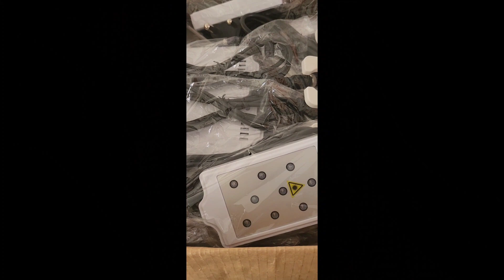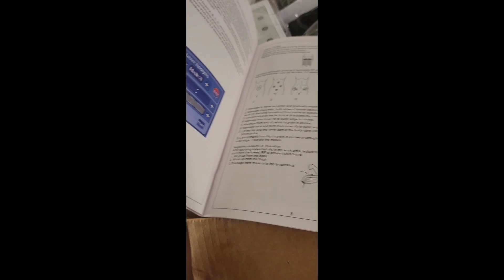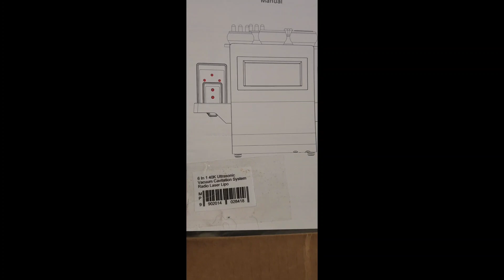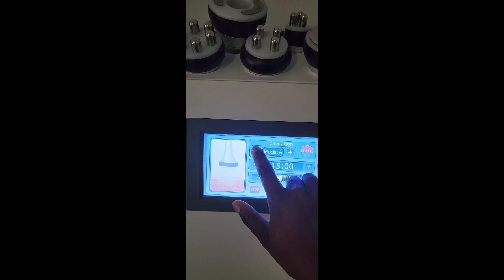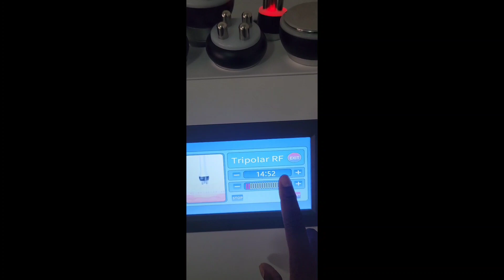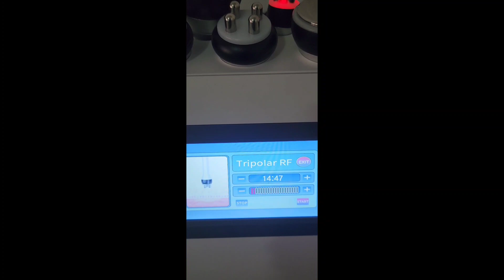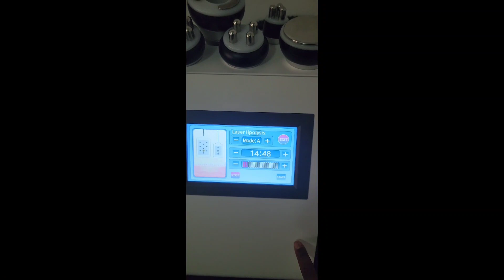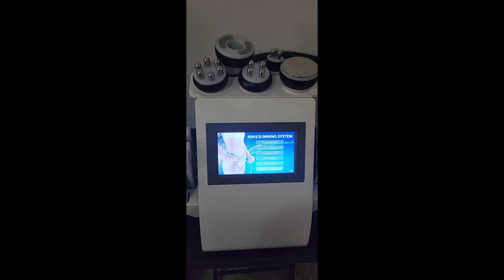Unboxing | Laser Lipo 6 in 1 Cavitation Machine